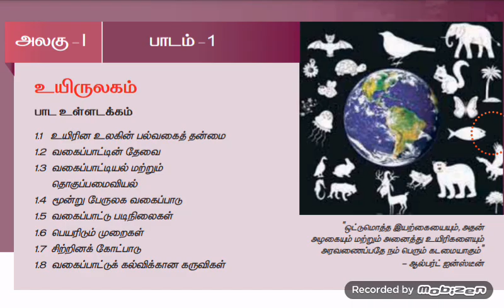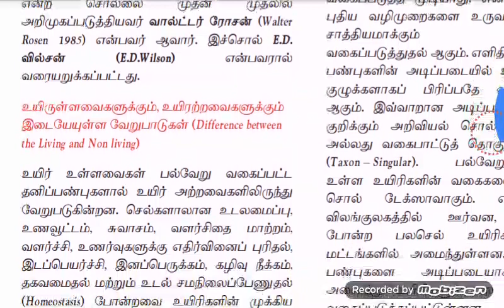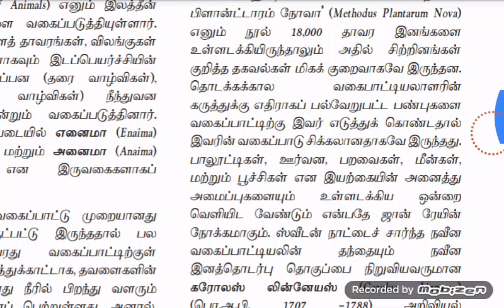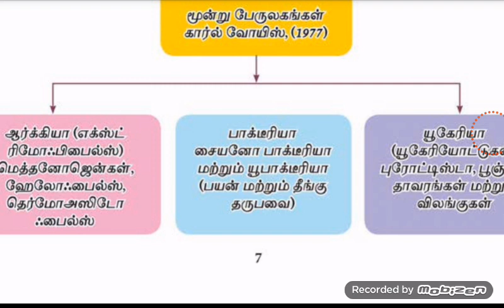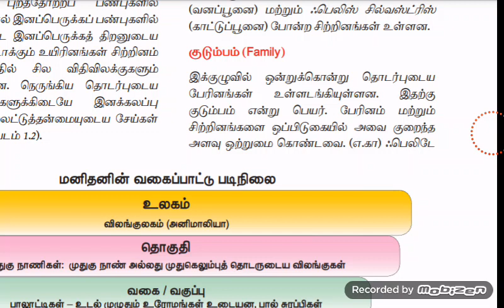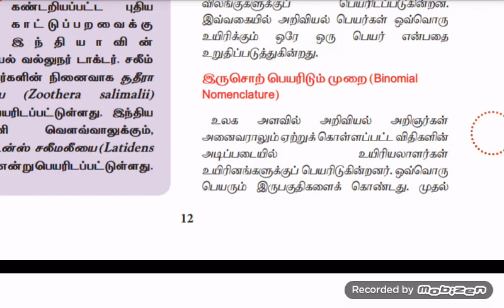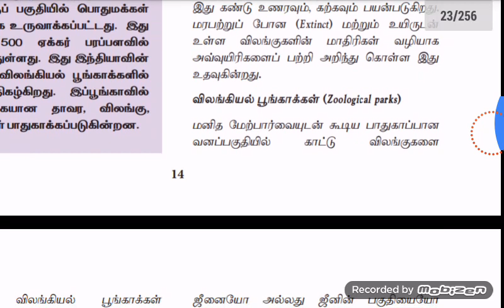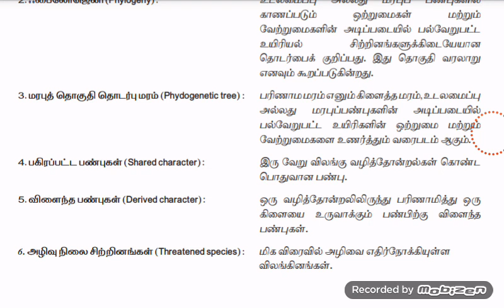11th new book zoology unit 1